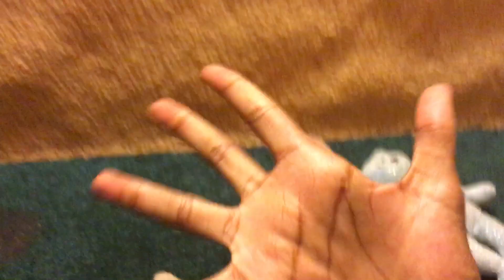war of the whiskers part 2